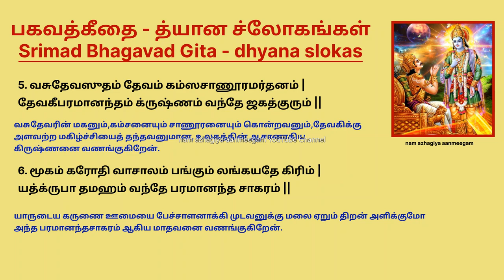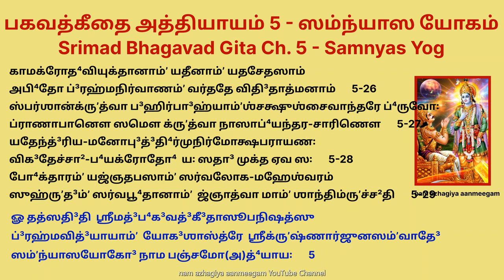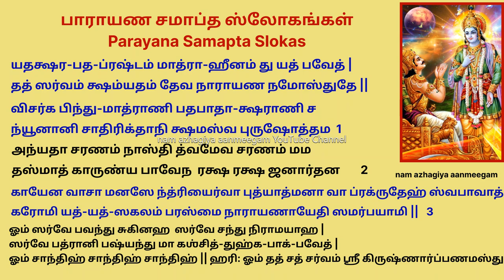புருஷோத்தம மாத பரம ஏகாதசி கீதை 1முறை கேட்டாலே பன்மடங்கு பலன் நிச்சயம் bg ch5 dhyana d samapta slokas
அத்தியாயம்-5

1 அர்ஜுனன் சொன்னது. கிருஷ்ணா,கர்மங்களை துறக்கவும் (சந்நியாசம்)  மறுபடியும் அதை செய்யவும் (யோகமார்க்கத்தை கடைபிடிக்கவும்) சொல்லுகிறீர். இவ்விரண்டில் எது சிறந்ததோ, நிச்சயிக்கப்பட்ட அந்த ஒன்றை எனக்கு சொல்லும்

2 ஸ்ரீகிருஷ்ணர் சொன்னது. சந்யாசம்,யோகம் 2-ம் சிறப்பானதுதான், எனினும் கர்மசந்நியாசத்தைவிட(கர்மத்தை துறப்பதைவிட) கர்மயோகம் (கர்மத்தை செய்வது) மேலானது

3 பெருந்தோளுடையவனே, யார் விருப்புவெறுப்பு இல்லாதவனோ, அவன் நித்தியசந்நியாசி என்று அழைக்கப்படுகிறான். ஏனெனில் இருமைகளற்றவன் (இன்பதுன்பம்,லாபநஷ்டம் போன்ற) எளிதில் பந்தத்திலிருந்து விடுபடுகிறான்.

4 குழந்தைகள்தான் சாங்கியத்தையும்(சந்நியாச மார்கம்) யோகத்தையும் (கர்மமார்கம்) வெவ்வேறானவை என்று பேசுவார்கள். பண்டிதர் அவ்வாறு பேசுவதில்லை. எதையாவது ஒன்றை உறுதியாக கடைபிடிக்கிறவன் இவ்விரண்டினுடைய பலனையும் பெறுகிறான்

5 சாங்கியர் எந்தநிலையை அடைவார்களோ, யோகியரும் அதையே அடைவார்கள். யார் சாங்கியத்தையும், யோகத்தையும் ஒன்றாக காண்கிறானோ அவனே உண்மையை காண்பவன்

5.6 தோள்வலிமையுடையவனே கர்ம யோகத்தை செய்யாமல், சந்நியாசத்தை அடைவது எளிதல்ல. ஆனால் யோகயுக்தன் முனிவன் விரைவில் பிரம்மத்தை அடைகிறான்

7 கர்மயோகத்தை கடைபிடிப்பவன் தூய மனதையுடையவன், உடலை வென்றவன் இந்திரியங்களை ஜயித்தவன், எல்லா உயிர்களையும் தனதாக காண்பவன் கர்மம் செய்தாலும் அதில் கட்டுப்படுவதில்லை

8,9 யுக்தன், தத்துவத்தை அறிந்தவன் பார்த்தாலும், கேட்டாலும், தீண்டினாலும், நுகர்ந்தாலும், அருந்தினாலும், நடந்தாலும், உறங்கினாலும், சுவாசித்தாலும், பேசினாலும், உபாதைகளை கழித்தாலும், பிடித்தாலும், கண்விழித்தாலும், கண்மூடினாலும் கூட இந்திரியங்கள், இந்திரியார்த்தங்களில் செல்கின்றன என முடிவுசெய்து, நான் ஒன்றையும் செய்யவில்லை என்று நினைப்பான்

10 யார் பிரம்மத்தை அடைக்கலம் புகுந்தவனாய், பற்றுதலை துறந்து, கர்மங்களை செய்கிறானோ அவனை, தாரையிலையில் தண்ணீர் ஒட்டாததுபோல் பாபம் ஒட்டுவதில்லை

11 யோகிகள் பற்றைத்துறந்து தன்னை தூய்மைப்படுத்துவதற்காக, வெறும் உடலால் மனதால், புத்தியால், இந்திரியங்களால் கர்மம் செய்கிறார்கள்

12 யுக்தன், கர்மபலனை துறந்து நித்திய கர்மத்திலிருந்து வருகின்ற சாந்தியை அடைகிறான். யோகம் பயிலாதவன் ஆசையால் தூண்டப்பட்டு, பலனில் பற்றுவைத்து பந்தப்படுகிறான்
(யுக்தன்-கடமைகளை முறையாக செய்து முடித்து,கர்மங்களை கடந்த நிலையை அடைந்தவன்)

13 உடலை அடக்கியவன், எல்லா கர்மங்களையும் மனதால் விலக்கிவிட்டு ஒன்றும் செய்யாதவனாக ஒன்பது துவாரங்களையுடைய உடலில்  சுகமாக இருக்கிறான்

14 இறைவன் உலகின் செயலுக்கு கர்த்தா அல்ல, கர்மங்களை செய்வதில்லை, கர்ம பலனோடு பற்று  வைப்பதையும் உண்டுபண்ணவில்லை. ஸ்வபாவத்தால் (சத்வ,ரஜஸ்,தமஸ் என்ற முக்குணத்தால் உதித்த இயற்கையால்) தான் இங்ஙனம் நடக்கிறது

15 எங்கும் நிறைந்துள்ள (பிரம்மம்)  ஒருவனுடைய பாபத்தை பெற்றுக்கொள்வதில்லை. புண்யத்தையும் வாங்கிக்கொள்ளவதில்லை. அறியாமையால் அறிவு மூடப்பட்டுள்ளது. ஆதலால் உயிர்கள் மயக்கமடைகின்றன.

16 ஆனால் தன்னுடைய ஞானத்தால் யாருடைய அஞ்ஞானம் அழிக்கப்படுகிறதோ, அவர்களுக்கு அந்த ஞானம் சூரியன்போன்று மேலானதைப் பிரகாசிக்கச்செய்கின்றது

17 ஆதியில்(பிரம்ம) புத்தியை வைப்பவர்கள் அதையே(பிரம்மத்தை) தங்கள் ஸ்வரூபமாக கொண்டவர்கள், அதிலேயே உறுதியாக இருப்பவர்கள், அதையே புகலிடமாகக்கொண்டவர்கள், ஞானத்தால் பாபங்களை போக்கிக்கொண்டவர்கள் மீண்டும் பிறப்பதில்லை

18 பண்டிதர்கள், கல்வியும் பணிவும் பொருந்திய பிராமணர்களிடத்தும்( பிரமத்தை உணர்ந்தவர்கள்), பசுவிடமும், யானையிடமும், நாயிடமும், நாயை சமைத்து உண்ணும் (பண்பாடற்ற) மனிதனிடமும் சமமான பார்வை உள்ளவனாக இருப்பான் (ஏற்றத்தாழ்வு பார்க்கமாட்டான்)

19 யாருடைய மனமானது சமநிலையில் உறுதியாயிருக்கிறதோ அவர்களால் இங்கேயே (இப்பிறப்பிலே) பிறப்பு இறப்பு ஜயிக்கப்பட்டது. உண்மையில் பிரம்மம் ஸமமானது, தோசமற்றது. ஆகையால் அவர்கள் பிரம்மத்தில் நிலைத்திருக்கிறார்கள்.

20 பிரம்மத்தை அறிந்தவன் பிரம்மத்தில் நிலைபெற்றவன், உறுதியான அறிவுடையவன் மனக்குழப்பம் அடையாதவன், தனக்கு விருப்பமானது வரும்போது மகிழ்வதில்லை, விப்பமில்லாதது வரும்போது துன்பப்படுவதில்லை

21 வெளிவிஷயங்களில் பற்றில்லாதவன், தன்னில் அந்த சுகத்தை அடைகிறான். அவன் பிரம்மசமாதியில் நிலைபெற்றவன்.அழியாத சுகத்தை அடைகிறான்

22 குந்தியின் மைந்தா, எவை உண்மையில் இந்திரியவிஷயங்களில் தோன்றிய இன்பங்களோ, அவைகள் துன்பத்திற்கு காரணமானவை. தோற்றமும் முடிவும் உள்ள அவைகளில் ஞானி இன்புறுவதில்லை

23 யார் உடலை விடுவதற்கு முன்பு, காமம்,கோபம் இவைகளில் உண்டாகும் வேகத்தை பொறுத்துக்கொள்ளும் திறமையை வளர்த்துக்கொண்டானோ அவன் யுக்தன். அவனே சுகத்தை அனுபவிப்பவன்

24 யார் தன்னில் சுகத்தை அனுபவிக்கிறானோ,தன்னில் விளையாடுகிறானோ மேலும் யார் தன்னுள் ஒளியை காண்கிறானோ, அந்த யோகியே பிரம்மாகி, பிரம்மநிர்வாணத்தை அடைகிறான்

25 பாபங்களைப் போக்கிக்கொண்டவர்கள், சந்தேகங்களை அகற்றியவர்கள், மனதை அடக்கியவர்கள், எல்லா உயிர்களின் நன்மையில் மகிழ்ச்சியடையும் ரிஷிகள், பிரம்மநிர்வாணத்தை அடைகிறார்கள்

26 காமம், கோபம் இவைகளிலிருந்து விடுபட்டவர்கள் மனம் அடங்கியவர்கள், தன்னை அறிந்தவர்கள், அனைத்தையும் துறந்வர்களுக்கு எப்போதும் பிரம்மநிர்வாணம் கிடைக்கிறது

27,28  வெளிவிஷயங்களை வெளியில் நிறுத்தி, கண்களை புருவமத்தியில் நிறுத்தி, நாசியின் வழியாக சஞ்சரிக்கின்ற பிராண அபான வாயுக்களை சமப்படுத்தி இந்திரியம், மனம், புத்தி இவைகளை அடக்கி, முக்தியை குறிக்கோளாகக் கொண்டு ஆசை, பயம், கோபம் இவைகளை விட்டு, யார் முனிவனாய் இருக்கிறானோ அவன் எப்பொழுதும் முக்தனே

29 நான் யக்ஞம், தபசு இவைகளை அனுபவிப்பவன். எப்பொழுதும் எல்லா உயிர்களுக்கும் ஈஸ்வரன்(ஆள்பவன்), எல்லா உயிர்களின் சுகத்தில் அக்கரை கொண்டவன் என்றும் என்னை அறிந்து (முனிவன்) சாந்தியை அடைகிறான்